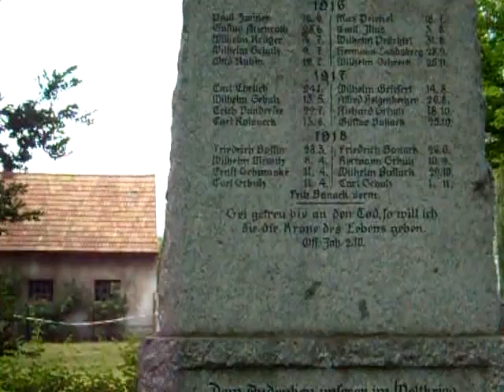WW1 memorial at Reitwein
Better known for its role in WW2, Reitwein nonetheless took heavy casualties in WW1 also as this memorial bears witness.